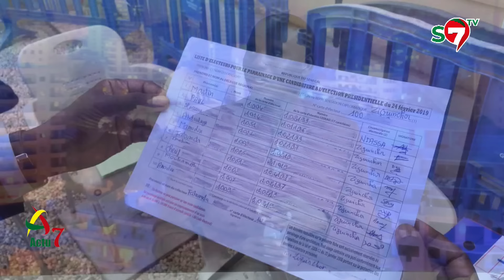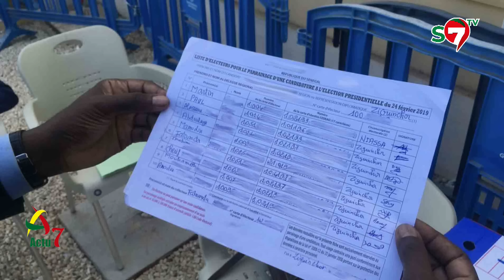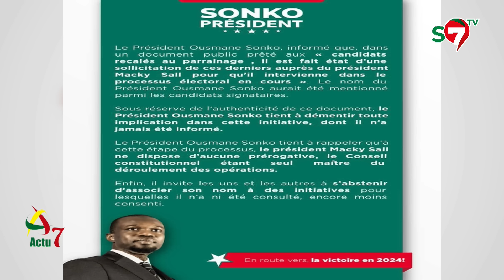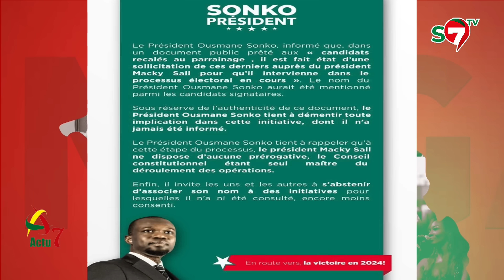Dementi de Sonko, recours d'Amadou Ba contre DBF et C. T. Dieye : Les révélations de Major Kandji